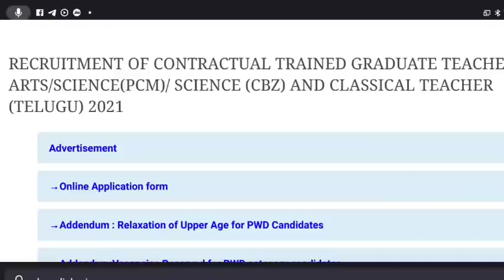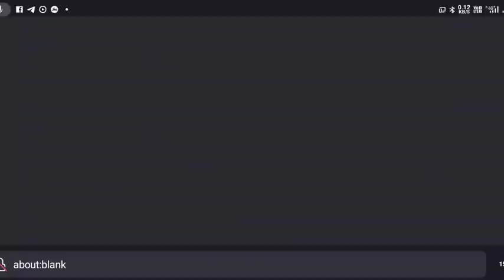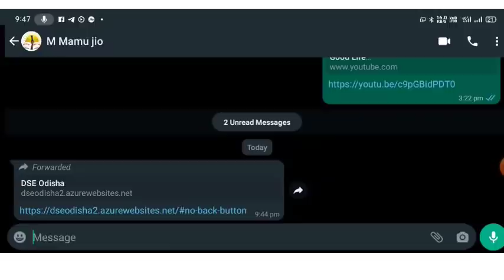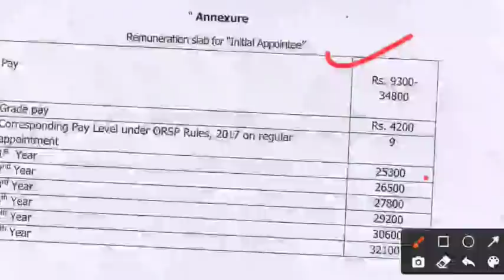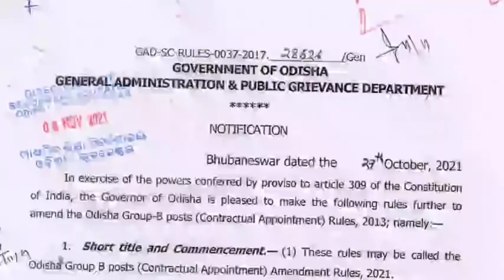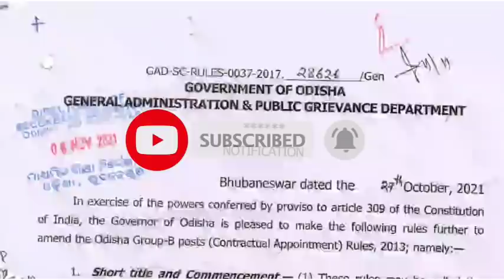CHT Arts ,sc, Tlg district preference link available now।Official or Nonofficial ସତ୍ୟତାଆଉ ଗୋଟେ ଖୁସି!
Document verification of contract teacher recruitment 2021|
Grounds of rejection

ସମସ୍ତେ ପାଇବେ ନିଜ ଜିଲ୍ଲା,ପସନ୍ଦ ସ୍କୁଲ
How to get vacant school list|Result,Normalisation,Merit list update

CHT CUT OFF ରେ ବଡ ହ୍ରାସ। ୩ଟି ଖୁସି ଖବର

NORMALISATION ,
ଚୂଡାନ୍ତ ନିଷ୍ପତ୍ତି ଓ CUT OFF ଉପରେ ପ୍ରଭାବ।
 CHT ଉପରେ CASE।
 OSSTET ବିନା QULIFY କି?

cht recruitment 2021
contractual high school teacher certificate verification 2021
required documents for contractual teacher recruitment 2021
contract teacher certificate verification all doubt clear
contract teacher certificate verification
contract teacher all document copy
shiksha prayasa
cht verification check list